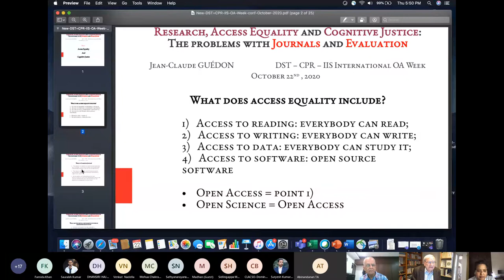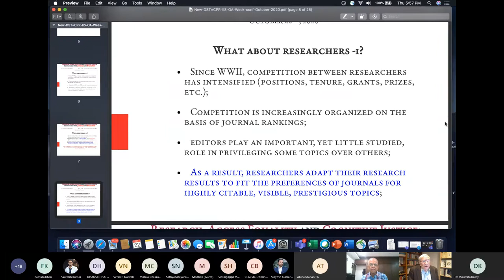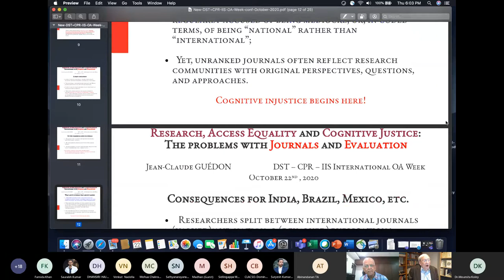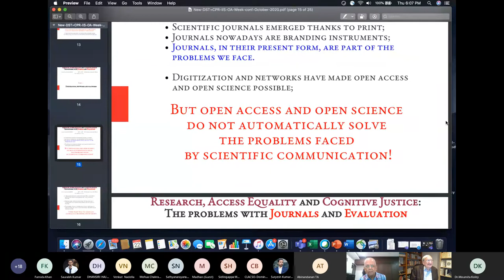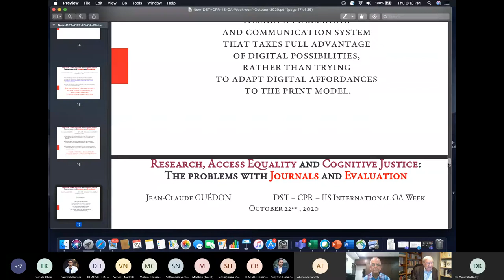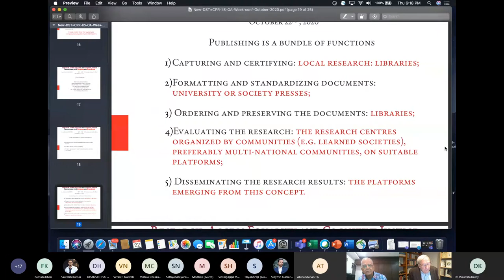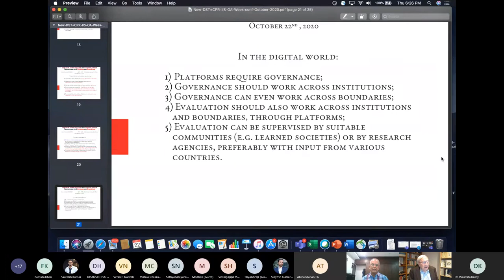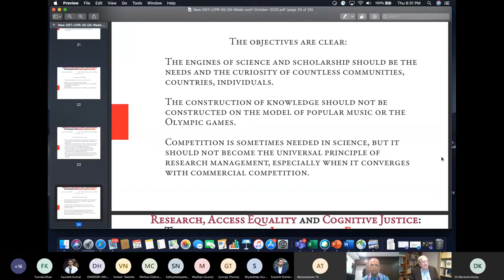OA Week 2020 - Webinar - Jean-Claude Guédon - Access, Equality, and Cognitive Justice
Webinar hosted by DST-CPR at IISc on 22 October 2020

Title:
Access, Equality and Cognitive Justice: What are the Problems with Scientific Journals and Research Evaluation?

Speaker:
Prof. Jean-Claude Guédon, Université de Montréal,  Canada

0:00 Preamble and Speaker Introduction
8:06 Prof. Guédon's presentation
56:24 Q&A - What the new platform needs
1:02:13 Q&A - elite journals drive the current model
1:12:29 Q&A - Quality vs Excellence
1:17:20 Q&A - Why impact factor is a bad idea
1:23:07 Q&A - OA Journals vs. repositories - the Budapest Declaration
1:31:25 Q&A - Power differential in open platforms
1:36:33 Q&A - APCs have a colonizing effect
1:41:03 Conclusion